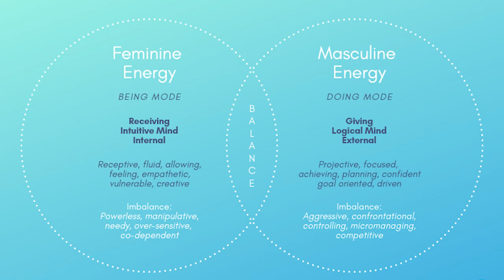I'm Tired Of This....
My reaction to the new Star Trek: Strange New Worlds Uhura reveal. How identity politics are running everything.

Star Trek: Strange New Worlds will be airing on Paramount+/CBS All Access.